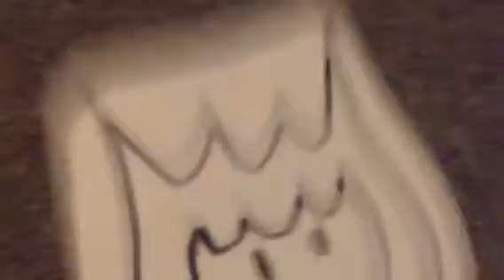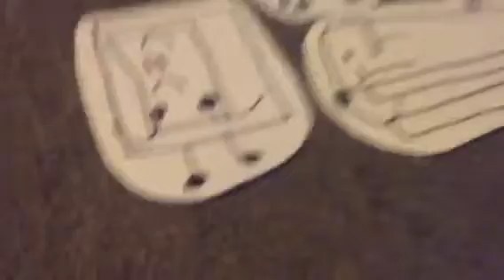BFPIR episode 28:Dodge bombs(Please vote)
Pls vote if you want to